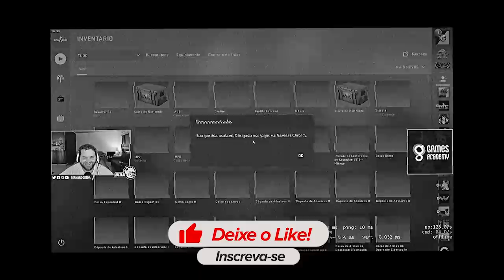QUANDO O TIME ESTÁ INSPIRADO NA PARTIDA!